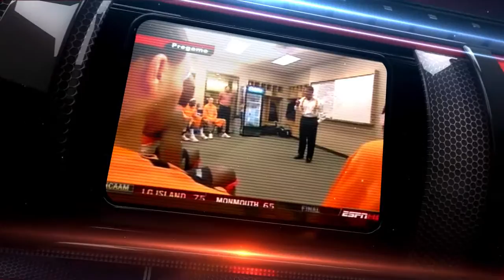Coosa Valley Medical Center Bruce Pearl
Intro video produced for Coosa Valley Medical Center introducing Auburn Men's Basketball Coach Bruce Pearl.
If you're interested in creating a promotional or other type of video for your company, give us a call.
@leemarketingnet on Twitter